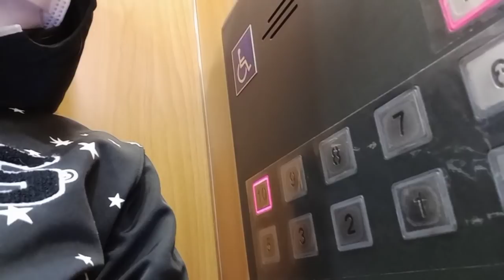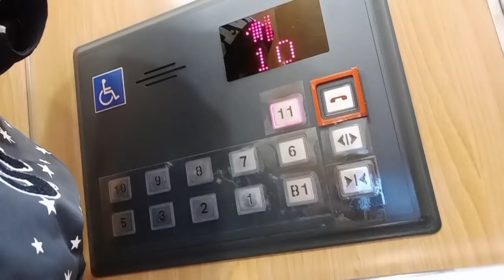OFW DUTIES....(caregiver/caretaker,,all around)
Ganito ang trabaho namin kapag na admit alaga sa hospital klangan linisan ang alaga palitan ng damit ng bed cover,, kapagod din po,, pero carry para sa kinabukasan ng pamilya.